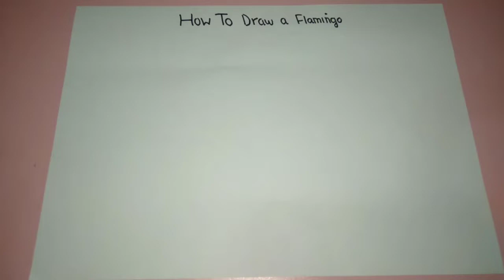How To Draw a FLAMINGO 🦩| Flicker Art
1.
2.
3.
4.
5.